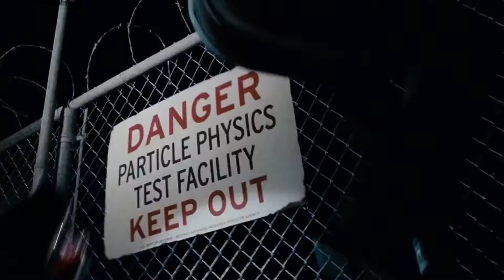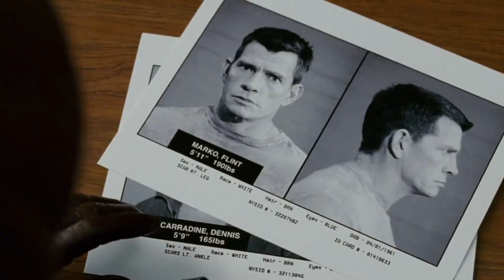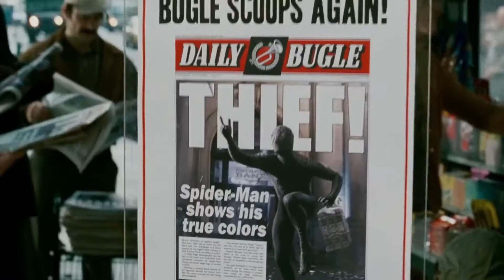Spider-Man 3 (2007) Movie Explained | Spider Man vs Venom vs Sandman Summarized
Spider-Man 3 (2007) Sci-Fi movie explained. The American superhero adventure Thriller film “Spider Man: Red Suit Hero versus Venom vs. Sandman” story summarized with a complete ending in explanation. The plot is once again about 'Peter Parker' who is living happily with his friend 'Mary Jane'. But these happy moments won't last long when 3 different super villains come back to his life. These evil enemies start wreaking havoc in the whole city. In these, number 01 is Peter's uncle's killer, who has now become a 'Sandman' with the help of an experiment. The second one is Harry who uses his fathers high-tech green costume of Green Goblin. Finally the number 3rd is extraterrestrial symbiote Venom who uses Peter's colleague body as a host. How did it all begin?

All it stats when a black sticky substance that became entangled with Spider Man's costume and turned him evil. Spidey was about to propose to MJ so his aunt gives him a ring to express his feelings for her. Flint, a prisoner, is shown because he needs money for his daughter's treatment. Flint transforms into a sand monster and discovers that the sand bestows powers on him. Spiderman helps people in this way: he saves a girl who is hanging from a building, but Eddie, his colleague, takes negative pictures because his boss assigns him a new project as a result. Old friend Harry advises MJ to end the relationship if she wants to save Peter a.k.a spidey, and MJ agrees. Eddie eventually kidnaps MJ and hangs her in a massive web. Peter notices this and approaches Harry for assistance, but he declines.

Peter rushes to save her because the black sticky substance also known as symbiote was stuck with 'Eddie' and he was performing evil tasks as a result of it. Now, Eddie has turned evil. Flint was also present. They fight with Spiderman and make his condition worse, then Harry appears and fights with them for Peter. He sacrifices himself while approaching Eddie, and as a result, they are saved and happy together. Finally, they perform Harry's funeral. This film concludes with a happy scene.

SpiderMan 3 is a 2007 American superhero film (Full Science Fiction Adventure Movie Explained in Hindi). I would say this sequel (Part 3) is more soothing and classy than the previous one. This film satisfies the super heroes fan with an interesting story. It is entertaining and frightening to watch, which is based on the Marvel Comics character Spider-Men. You should watch this action movie whenever you have the opportunity. What does it all mean and why do I say it? Every hero must choose whether to confront the darkness... or be devoured by it. One man will fight to discover his inner hero!  I hope you enjoyed this video.

Credits:

Images and footage source: Sony Pictures Releasing and Marvel Entertainment
Directed by: Sam Raimi
Produced by: Laura Ziskin
Screenplay or written by: Ivan Raimi
Edited by: Bob Murawski and Columbia Pictures